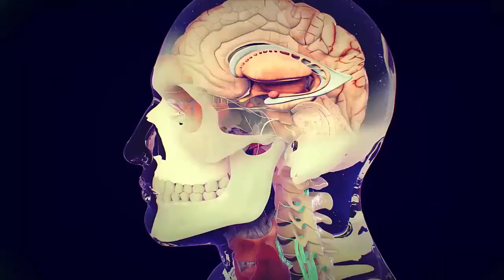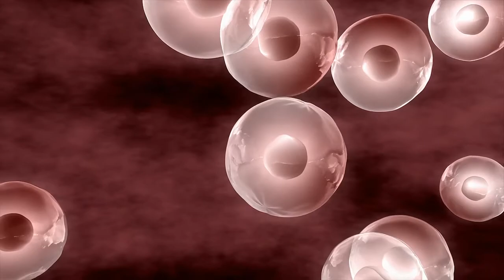Fondamenti di Fisiologia Umana - Presentazione del corso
Fondamenti di Fisiologia Umana Prof.ssa Floriana Volpicelli
Il corso di Fondamenti di fisiologia si prefigge di offrire agli studenti un compatto strumento di riferimento per lo studio dei meccanismi molecolari e cellulari che regolano il corretto funzionamento di strutture complesse del nostro organismo e si propone di dare una visione integrata del corpo umano.
Il corso è rivolto agli studenti di Corsi di Laurea triennali e si focalizzerà su i principi della comunicazione nervosa, su i meccanismi di attivazione e di controllo dei movimenti corporei, sulle funzioni del cuore, del sistema urinario e del sistema endocrino.
Il meccanismo integrato di funzionamento dei diversi organi ed apparati sarà descritto tenendo conto dei principi generali della biologia, chimica, fisica, biochimica e anatomia. Prerequisito fondamentale per la comprensione degli argomenti trattati è un’adeguata conoscenza delle suddette discipline.